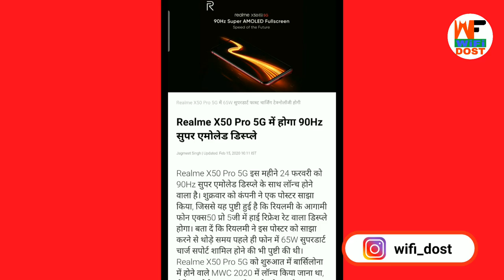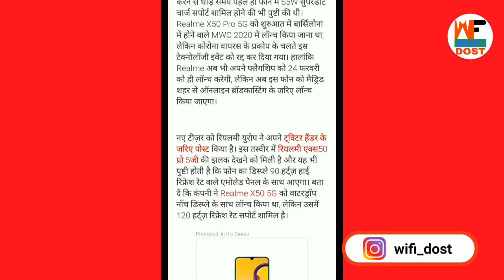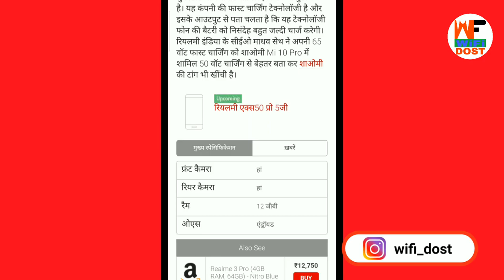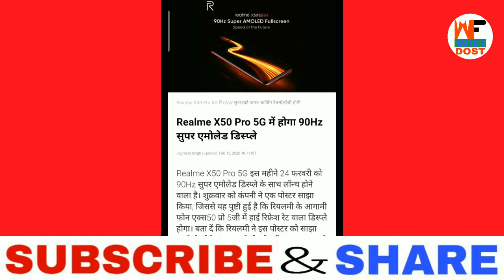Realme X50 Pro 5G | Realme 5G Phone